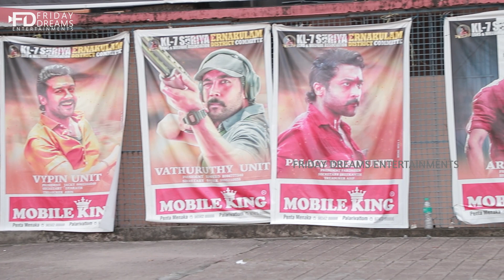Etharkkum Thunindhavan Kerala Theater Response | Etharkkum Thunindhavan Public Review | Suriya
Etharkkum Thunindhavan Kerala Theater Response |Etharkkum Thunindhavan Public Review | Suriya | Pandiraj | Review